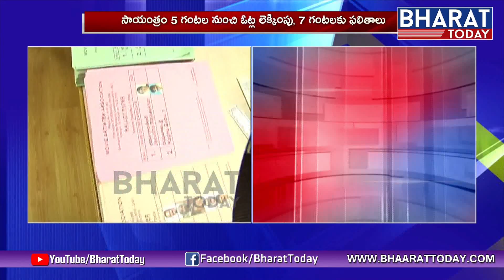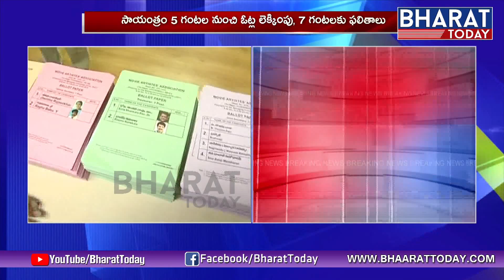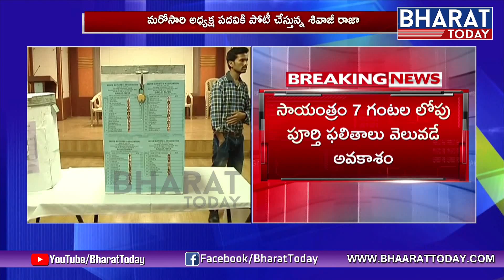Movie Artist Association Elections (MAA) Ends | Bharat Today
MovieArtistAssociation Elections (MAA) Ends | Bharat Today